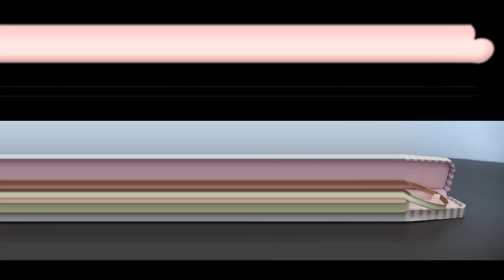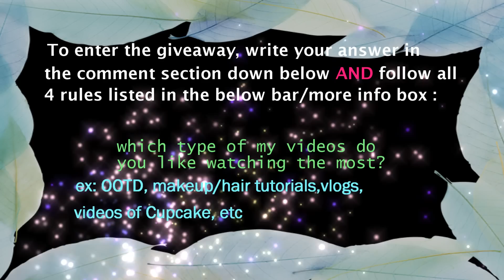Summer OOTD & GIVEAWAY ends 7/18/12!! Kellia Calfskin Leather Tote Cream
OFFICIAL RULES:

2. Must write a comment on this video answering: `which type of my videos do you like watching the most?
3. Like BAGINC on Facebook
4. Follow BAGINC on Twitter

I will write down all usernames who answers the question & followed all rules. Then, I will use random.org to pick a winner at random. If you are chosen, I will message you via YouTube for further details and then BAGINC will ship the handbag out. :) GOOD LUCK!

Lauren Conrad dress, size 2: KOHLS
Kenneth Cole Reaction wedges: ROSS
Jewelry: ( I don't remember where each is from---h&m, forever 21, charlotte russe )